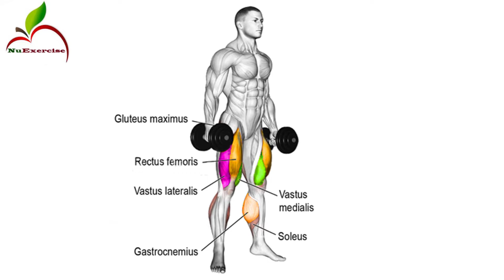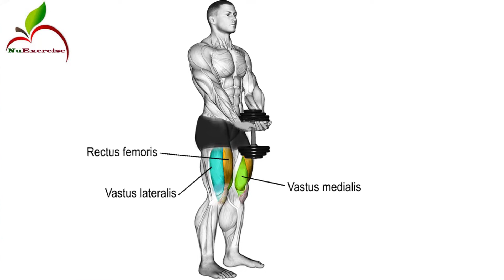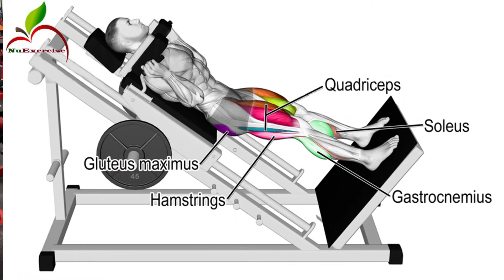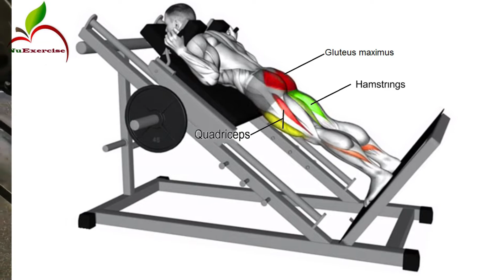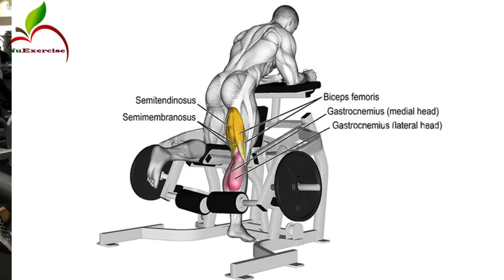6 Best Leg Exercises, Leg workout, Gym Workout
The Perfect Leg Workout (Leg Exercises)
leg exercises for men at home, Lying hamstring curl  at home, leg exercises for women at home, leg exercises with bands, leg exercises for bad knees, leg exercises for seniors
leg exercises without weights, leg exercises with weights, leg workout at the gym
leg exercises at home for men, leg workout at home no equipment, leg exercises bodyweight
 leg workouts leg exercises dumbbell leg workout Thighs, Booty, hamstring, Quadriceps
 آموزش حرکات و تمرینات عالی برای رشد وحجم عضلات پا
   رشد و حچم دهی به عضلات چهار سرجلو و پشت ران
0:00 - Start
0:20 (6 Best Leg Exercises)
0:31 (Dumbbell squat jumps)
1:15 (Sissy DB squats )
2:00 (Hack squat machine)
2:41 (Narrow paused leg press)
3:24 (Reverse hack squat)
4:07 (Single leg lying hamstring curl)
رشد و توسعه ماهیچه های  چهار سر ران -- پشت ران -- همسترینگ -- باسن -- عضلات پا -- پشت
ماهیچه چهارسر ران  : ماهیچه‌ای است نیرومند و بزرگ که در جلو و طرفین استخوان ران قرار دارد
همان‌طور که از نام این عضله مشخص می‌گردد  این مجموعه ‌ماهیچه شامل چهار ماهیچه است که عبارتند از:

ماهیچه پهن درونی (واستوس مدیالیس
ماهیچه پهن بیرونی (واستوس لترالیس)
ماهیچه پهن میانی (واستوس اینترمدیوس)
ماهیچه راست رانی (رکتوس فموریس)
:سه ماهیچه ای که در پشت ران، عضلات همسترینگ را به وجود می آورند عبارتنداز
ماهیچه نیم وتری
ماهیچه نیم غشایی
ماهیچه دوسر رانی